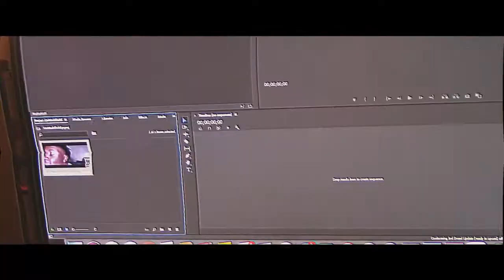Motivational Welcome To The Channel!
Wassup Padrino Gang! I Wanna Give yall a lil backstory on why i do what i love to do. Photography AND Film
FollowMy IG: Padrino.qui
Follow Me On Snap: Florida_ynic